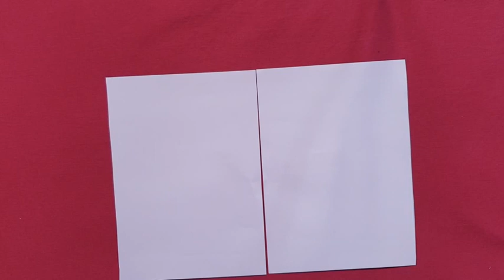How to Make a Paper Bunny for Kids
These Paper Bunnies are just the cutest. All you need to do to create them is concertina fold  2 x A5 pieces of construction paper and decorate. It's just that easy!